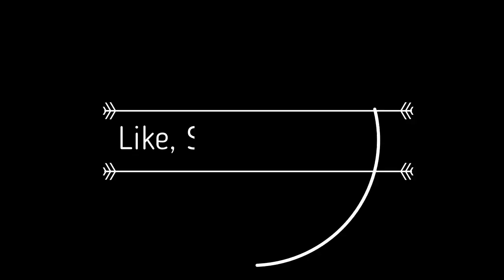WALTRReacts | Game Of Thrones S7E2(Blind Reaction Part 1)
WALTRReacts to GoT. In this first part of this episode of Stormborn, we watch as Daenarys start to strategize her moves to take back the iron throne. But the red witch comes to see the Dragon Queen.
Then, Cersei tries rallying what she has left on her hand to be prepared for the coming war.
Later on, we see Jorrah getting his diagnosis from the meister, it seems that all is lost.

But is it really?
Find out in part 2 and part 3!

Game Of Thrones Season 7 Episode 2: Stormborn.